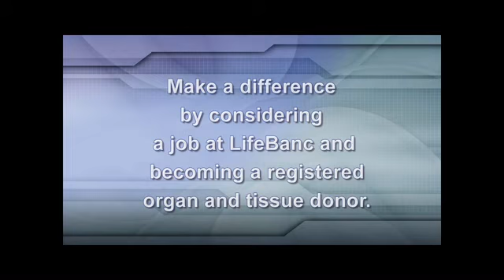Sandy Adams discusses Life at LifeBanc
Sandy discusses some of the things she has done in her position of donor referral coordinator